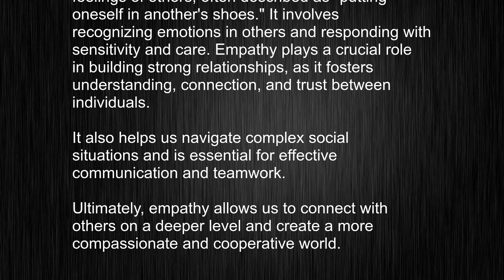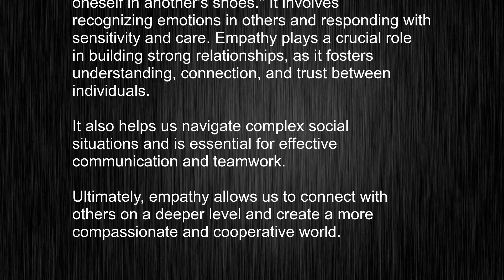What's the meaning of "empathy", How to pronounce empathy?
This video tells you what "empathy" means, how to pronounce it, provides a pronunciation guide and an accurate definition.
00:00 Pronunciation
00:22 Meaning

- What is the meaning of empathy
- How to say empathy
- What is the definition of empathy
- How to pronounce empathy

Visit our free audio/video dictionary tutorial to learn how to correctly pronounce words/names and to learn their meanings, definitions, just like empathy definition and meaning in Merriam-Webster, empathy definition and meaning in Collins English Dictionary, empathy definition and meaning in The Oxford English Dictionary, empathy definition and meaning in Longman Dictionary of Contemporary English, empathy definition and meaning in Cambridge Advanced Learner's Dictionary, and more.